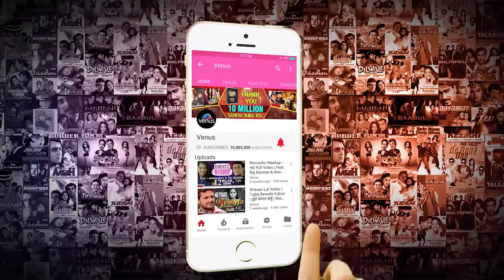Chaand Tare - HD VIDEO | Shah Rukh Khan & Juhi Chawla | Yes Boss | Abhijeet l 90's Songs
Song : Chand Tare Tod
Singer : Abhijeet
Lyrics : Javed Akhtar
Producer : Ratan Jain & Umed Jain
Director : Aziz Mirza
Movie : Karamdaata
Starcast : Shahrukh Khan, Juhi Chawla, Aaditya Pancholi, Ashok Saraf, Johny Lever & Others.
Banner : United Seven Combines